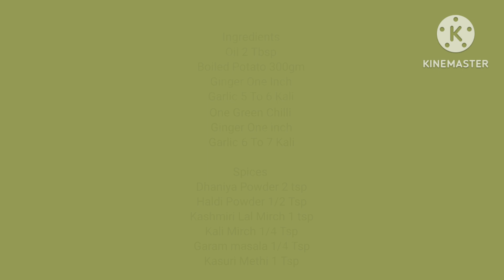सूखे आलू की चटपटी चटकारे दार सब्जी गजब का स्वाद , भुलाये नहीं भूलेगा l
SatyaShweta Kitchen